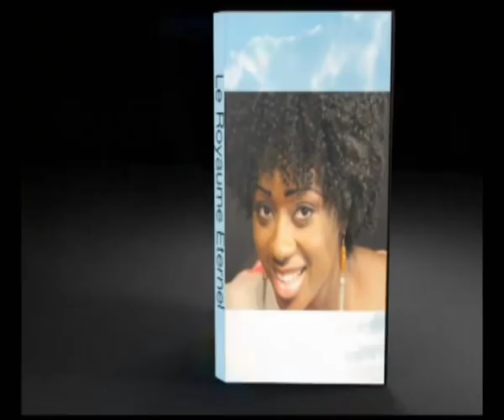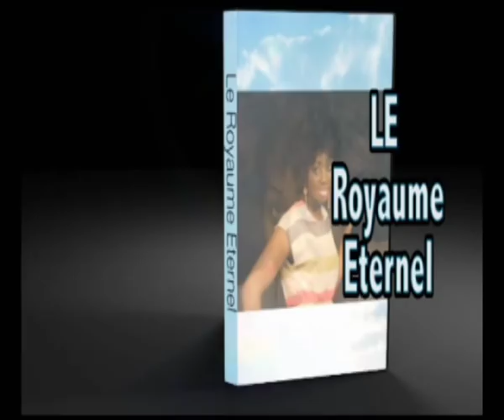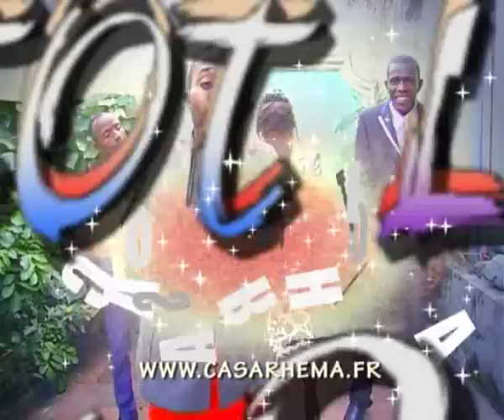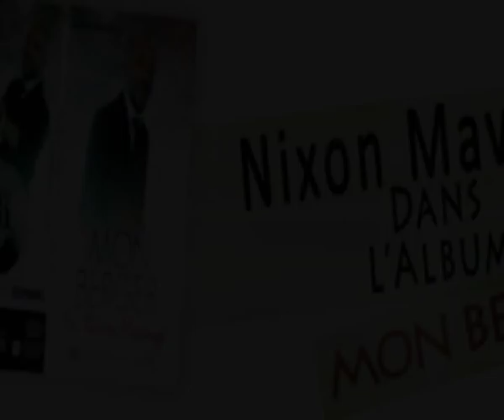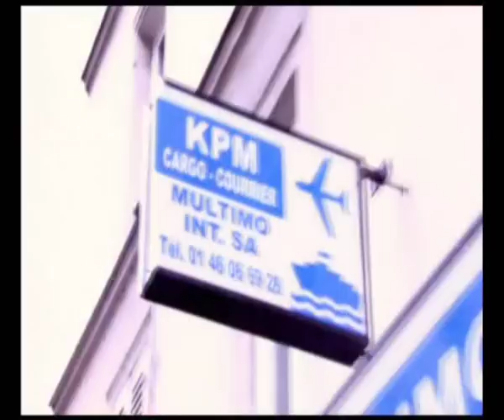"Mystère de la Pâques"Pasteur Marcello Jeremie Tunasi